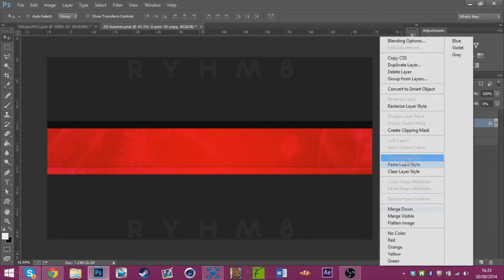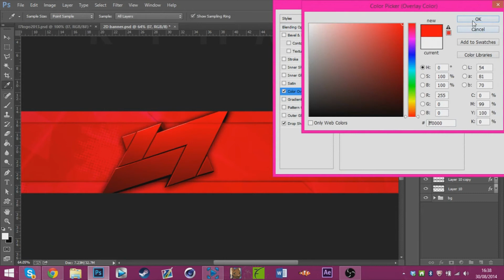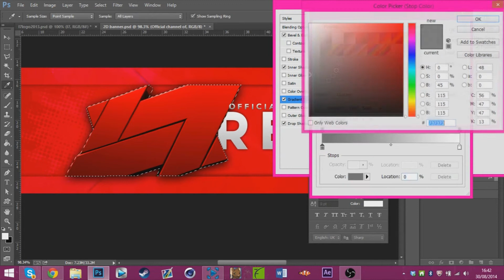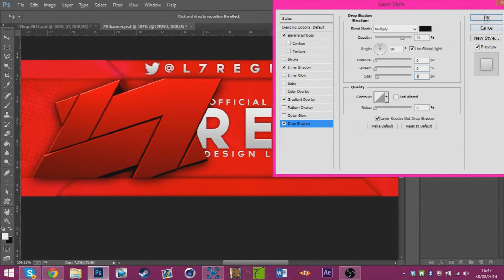L7 Regi - Speedart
I made a banner for the L7 Regi GFX Challenge.
This isnt the best banner, but it was worth a shot.
kthxbai